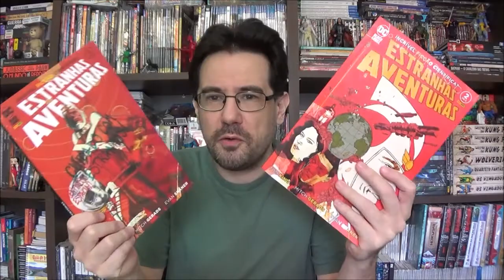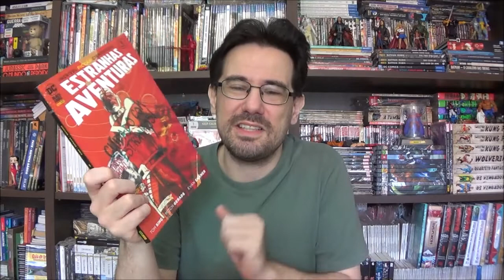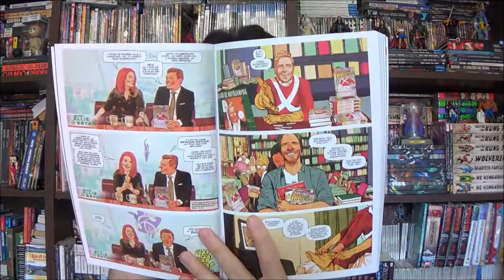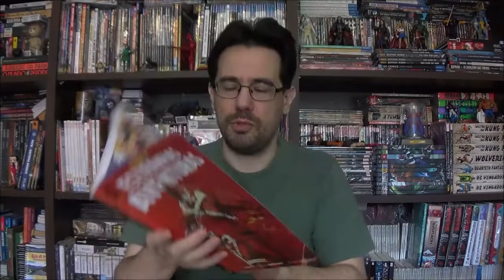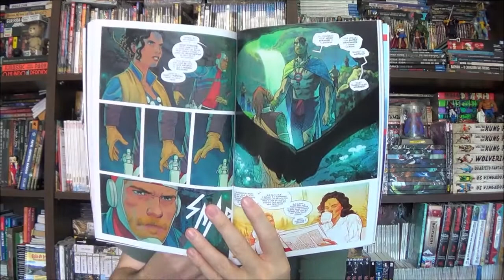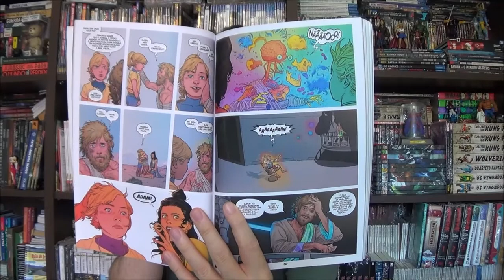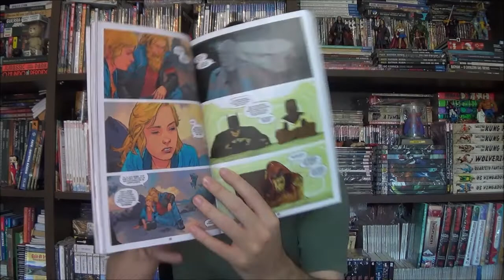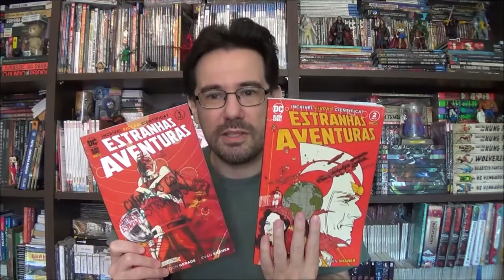Chapéu do Presto Especial - Estranhas Aventuras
Bem-vindos a mais um Chapéu do Presto Especial, no episódio de hoje vamos conhecer o herói espacial Adam Strange em Estranhas Aventuras por Tom King e Mitch Geralds.

Campinas - SP
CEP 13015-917